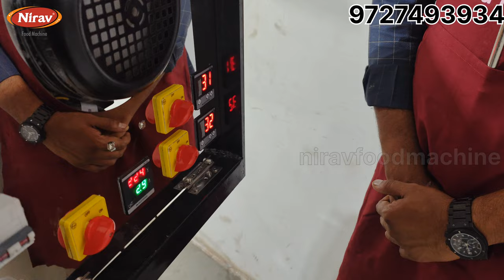mini automatic roti maker machine / roti maker for restaurant / manual roti maker/ roti maker demo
automatic roti maker machine / manual roti maker machine / rumali roti machine

• Capacity: 600 Roti / Hour
• Power Supply: 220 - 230V (Single phase)
• Coating plate - Ceramic
• Gas Connection: LPG - PNG
• Gas Consumption: 1.2 TO 1.75 KG / Hour
• Roti Baking: Three Layer Technology
• Thickness Adjustable: 1.2 mm - 5 mm
• Size Adjustable: 2 inch - 7.5 inch
• Gear Box: Standard Make • Bearing : Standard Make
• motor : V-guard / Any Standard Make ( 1 Year Warranty)
• Electric Connection Load : 4 HP
• Contact Parts:S.S.304
• Body Cover : S.S.202
• Size: 65” x 23” x 54” (L× W x H)
• Weight: 300 kg